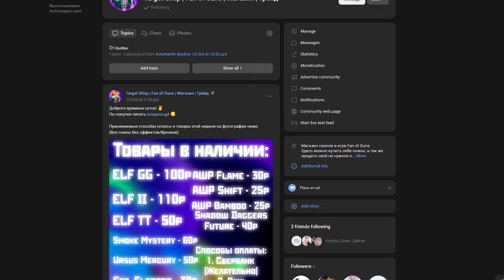НОВОЕ ХЭЛЛОУИНСКОЕ ОБНОВЛЕНИЕ 🎃 в ФАН ОФ ГАНС! *провал?* | Fan of Guns | FoG | ФоГ | Update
этого мы ждали?
— Добро Пожаловать (Welcome) 👋
Всем привет, с вами я Дейз (D4Yz), по паспорту и другим документам зовут Костя, или же Константин, я снимаю разнообразный контент по фан оф ганс, приходи сюда почаще и оставайся на подольше!
Здесь будет весело, ведь это только начало!